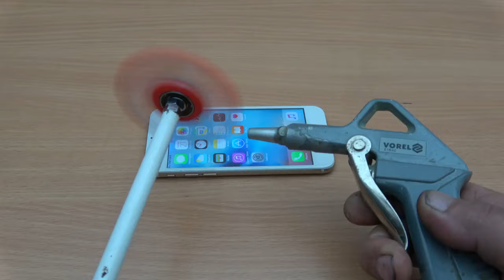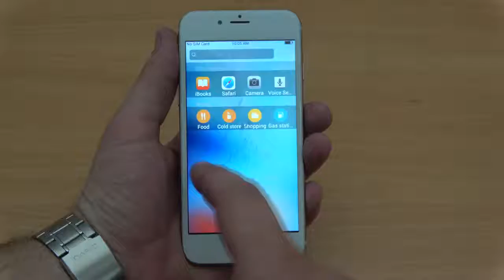EXPERIMENT iPhone vs FIDGET SPINNER (48,069 RPM)